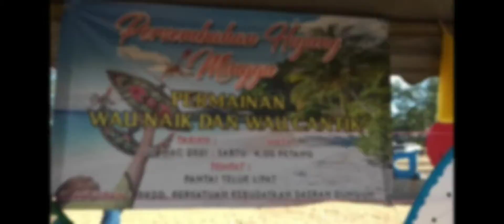PSMZA- permainan tradisional (tunjukcara menerbangkan wau)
video ini mengenai cara menerbangkan wau bagi tugasan permainan tradisional (tunjuk cara) daripada pelajar politeknik Sultan Mizan Zainal Abidin Dungun Terengganu.

sesiapa sahaja yang membaca ayat ini harus membuat arahannya

SILA SUBSRIBEEEEEEEEEE